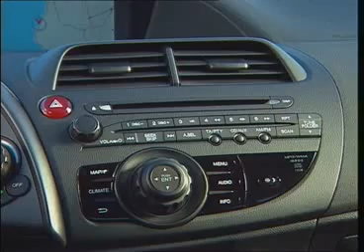Honda Civic Type R (2007)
הונדה סיוויק טייפ R שנת 2007